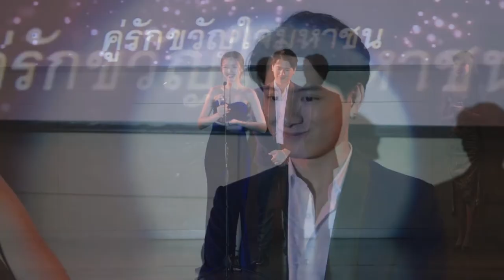NERVOUS | One Night Steal (MV)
Drama: One Night Steal (Krist Perawat & PunPun Sutatta Udomsilp) FMV
(thai drama fmv) (krist perawat fmv)
N: 🇹🇭

- History of making this mv:
So, yesterday I was listening to The Neighbourhood and I was thinking about this drama, and then pum!, here's another fmv, lol.

- Greetings:
Hope u like it, and always with love, agharun_
AND... STAY SAFE! XOXO

- Rights: None.